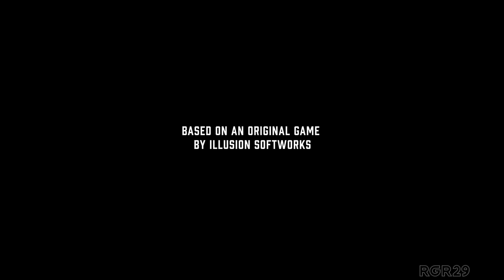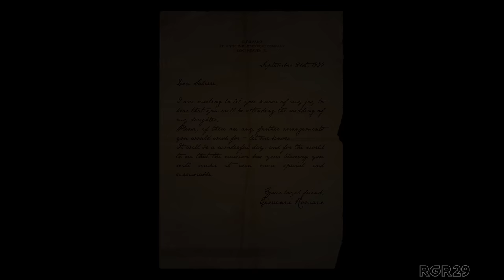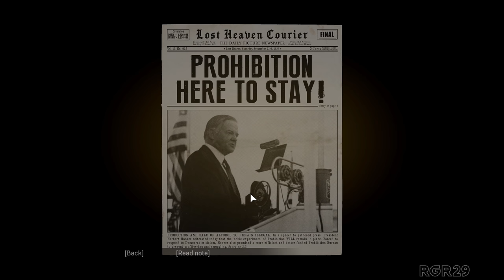Mafia Definitive Edition Gameplay Walkthrough Part 1 - PC 4K 60FPS No Commentary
Mafia Definitive Edition Walkthrough Part 1 | Mafia Definitive Edition Gameplay on PC 4K video 60fps Let's Play No Commentary will include the full game, starting from Part 1 and until the last part will include the full story from beginning to end.